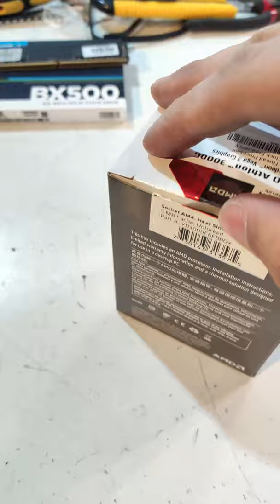ARMANDO PC ECONOMICA PARA JUEGOS CON UN ATHLON 3000G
Ensamble para un cliente de Compunor Tucumán que lleva los siguientes componentes
Mother a320 ASUS-PRIME.
2X8 - 16gb de RAM a 3000mhz.
Gabinete Kit KANJI, con fuente 500w incluida y kit de periféricos.
Windows 10 PRO y Paquete de Office Instalado!